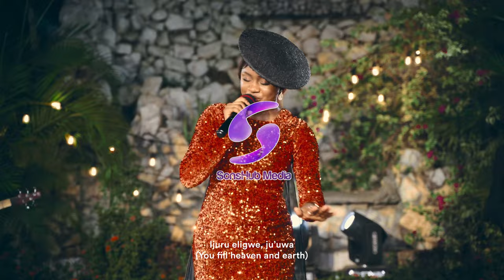Yadah - Ijuru Eligwe j’uwa (Official Video)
SonsHub Media presents the official video for 'Ijuru Eligwe J'uwa' from Yadah! Listen to the song on his newest project ‘Fathered By The Best’

This is an old song from my childhood that has stuck in my memory. It translates… Search the heavens and the earth.. is there anyone like my Father? No, not one. It is done in Igbo language.

Produced by Grandmaster

LYRICS

There’s nobody like my God
(Tongues)

Ijuru eluigwe, ju uwa
(You fill heaven and earth)
Odighi onye dika gi
(There is none like you)
(There is none like you) 6x

Come on take it up
There’s no God like our God
(Tongues)
There’s no God like my God
No God like the God we serve oh
Heyyyyy

( 10X)

There’s none who loves me like you
No one loves me like you
Odighi onye dikagi
Who dare gave his son for you and I
Who dare lay his life for you
Ijuru eligwe juwa
Odighi onye dikagi

Odighi onye dikagi (4X)

Odighi onye dikagi
Odighi onye dikagi
Ijuru eligwe juwa
Odighi onye dikagi (2X)
Look to the north to the east to the west to the south

Odighi onye dikagi
Odighi onye dikagi
Ijuru eligwe juwa

Ijuru eligwe juwa
Odighi onye dikagi
Ijuru eligwe juwa

Odighi onye dikagi….